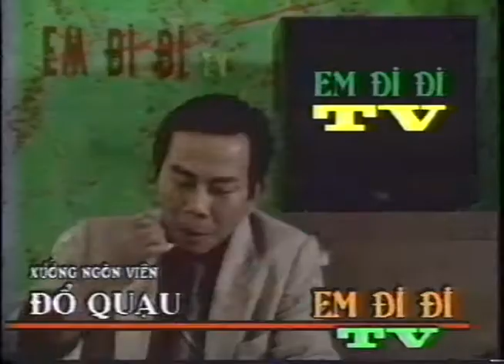ĐẠI NHẠC HỘI KỲ CỤC bản gốc của TRẦN THIỆN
Mời quý vị cùng vui với Trần Thiện để thấy cuộc đời vẫn còn đáng sống nha